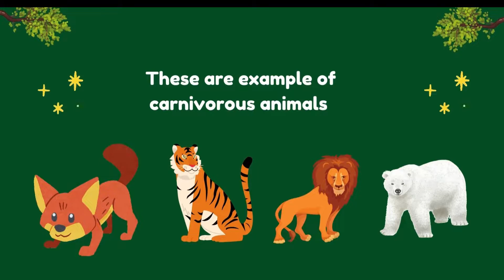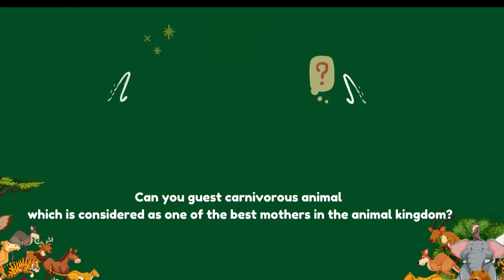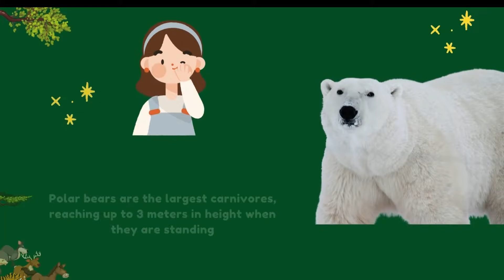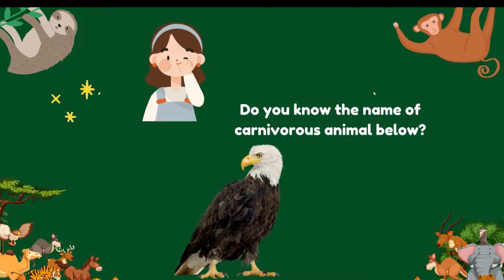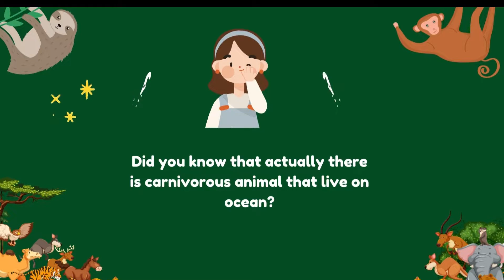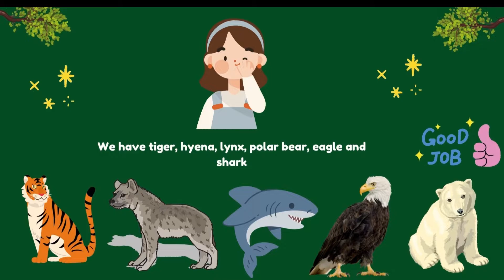Learn Carnivorous Animals- Shark, Hyena, Polar Bear, Eagle, Tiger Part 11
Hello, welcome to our animal lover youtube channel.
Today, we are going to learn some carnivorous animal such us polar bear, tiger, shark, lynx and hyena.

Enjoy the video and than you for watching our video.